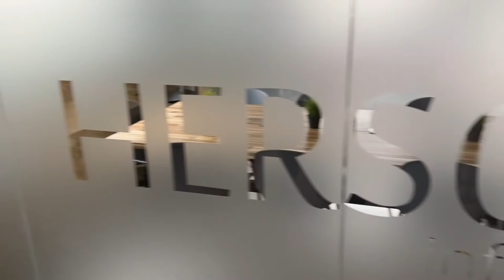Herschel Infrared Showroom Tour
Come and visit our fantastic Bristol showroom open 9:00am - 5:30pm. Book an appointment to meet one of our friendly experts to discuss how infrared heating works and see and experience our full range of infrared heating solutions for homes and commercial environments– including infrared panel heaters, outdoor heaters and zero light and radiant heaters for homes and commercial environments.